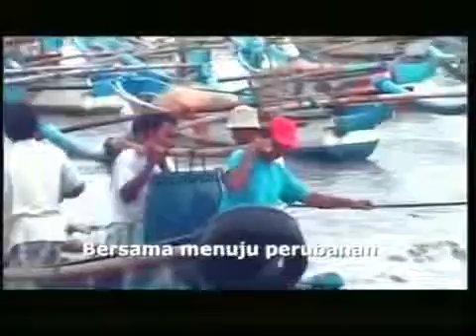Mars Nasional Demokrat